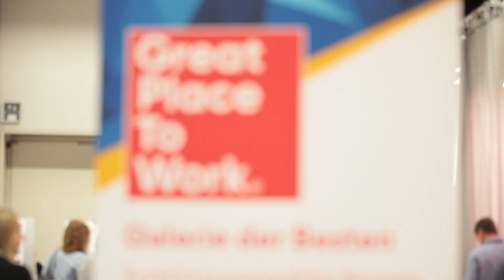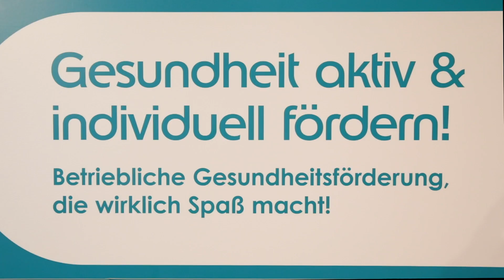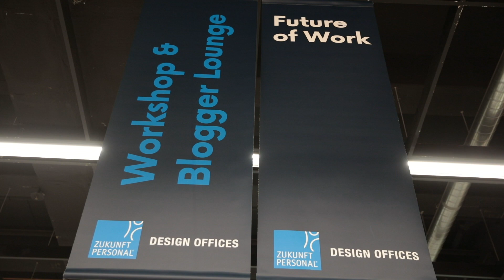"Arbeitswelten der Zukunft": Reportage Zukunft Personal Europe, Köln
Agilität, Digitalisierung, Innovation – die Arbeitswelt passt sich permanent an neue Bedingungen an; neue Formen der Zusammenarbeit entstehen, aber auch Kooperationen zwischen Roboter, künstlicher Intelligenz und dem Menschen. Genau um diese neuen Herausforderungen drehte sich thematisch alles bei der Zukunft Personal Europe 2018 in Köln.

B·A·D hat Eindrücke von der Zukunft Personal Europe in der Koelnmesse zusammengefasst und Meinungen wichtiger Experten rund um die Arbeitswelten der Zukunft eingeholt.